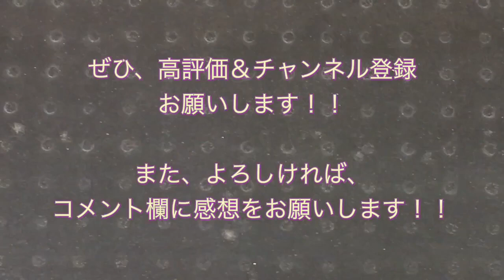京王5000系（5735F） “各停 橋本行き” 都営新宿線岩本町駅を発車する 2018/11/22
都営新宿線岩本町駅にて撮影した、京王電鉄の新型車両・５０００系（５７３５Ｆ）の“各駅停車 橋本行き”電車の発車シーンを撮影しました。

撮影した日：２０１８年１１月２２日（木）
１１時４１分発・各駅停車 橋本行き

（鉄道ファンの方であれば、お返しに登録します。）